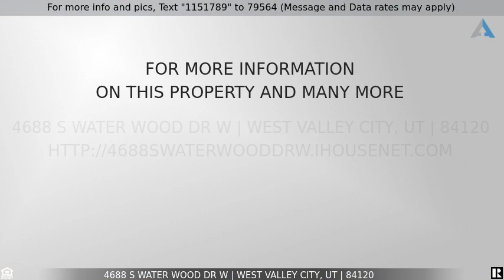Priced at $445,000 - 4688 S WATER WOOD DR W, West Valley City, UT 84120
Home for Sale in West Valley City

Over 2000 finished sq.ft.  In the past few years the roof has been replaced, Solar panels installed & paid off, additional insulation added to the attic, all new vinyl windows up and down including sliding glass door. Kitchen cabinets refinished and additional cabinets built in. Gas range and oven, stainless steel refrigerator included. Large patio stubbed with gas for BBQ, peach, apple and cherry trees. Garden/flower beds, strawberries, grapes, raspberries, blackberries and rhubarb. Square footage figures are provided as a courtesy estimate only and were obtained from county records.  Buyer is advised to obtain an independent measurement.